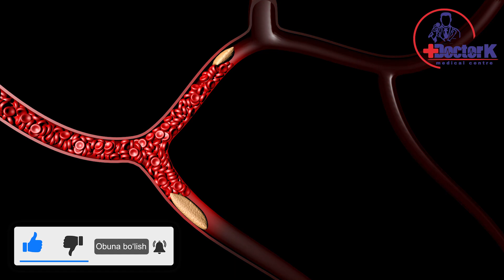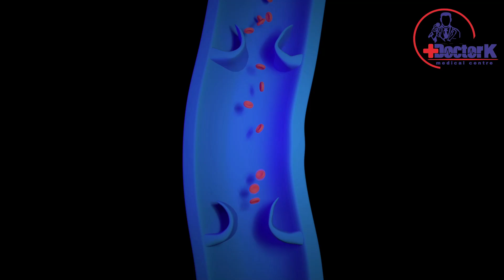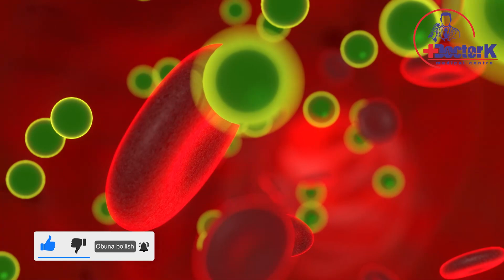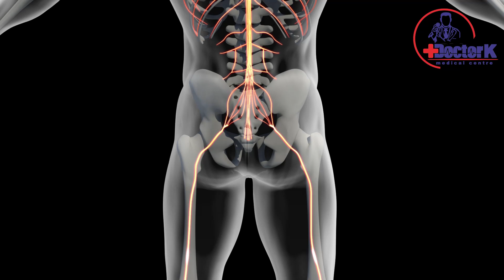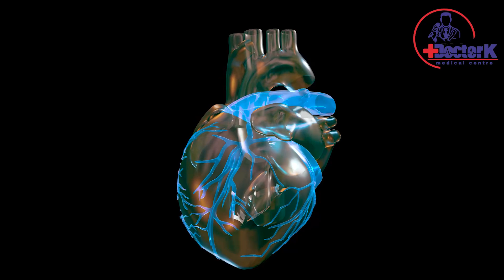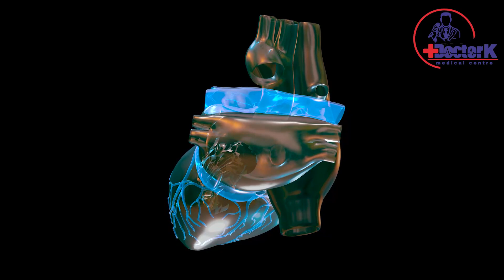МИЯНИ ТОЗАЛОВЧИ ТОП 10 ТА ФОЙДАЛИ МАҲСУЛОТЛАР.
КАНАЛГА ОБУНА БЎЛИШНИ УНУТМАНГ

БОШҚА МАЗВУДАГИ ФОЙДАЛИ ВИДЕОЛАР:

"DOCTOR K" каналининг барча юкланган видеолари химояланган.
Ушбу видеони бошқа каналларга юклаш тақиқланади!